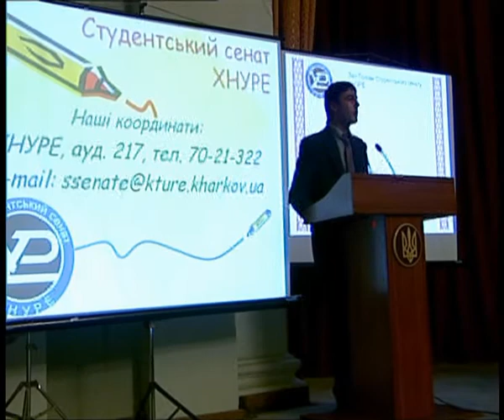Отчётно-выборная конференция Студенческого Сената ХНУРЭ